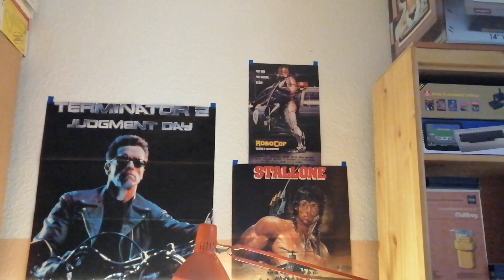Wieczorny Vlog o Złych Pecetach które nie lubią Amigowców! (Hasło: SRAM NA PC)